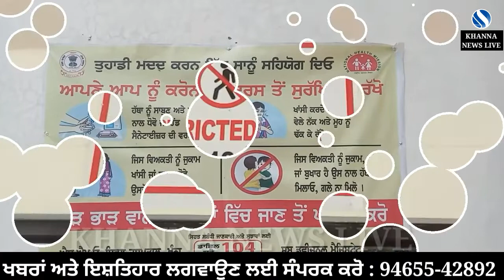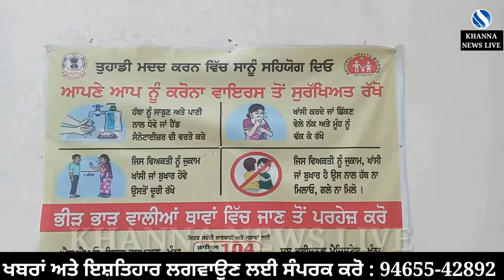23 ਹੋਰ ਦੀ ਕੋਰੋਨਾ ਰਿਪੋਰਟ ਆਈ Positive , 02 ਦੀ ਮੌਤ